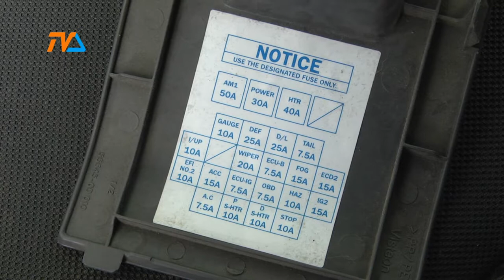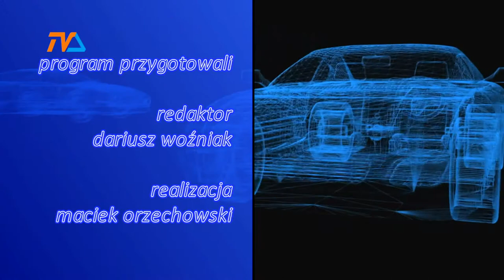Zza Kółka odc. 78 |TVSUWAŁKI